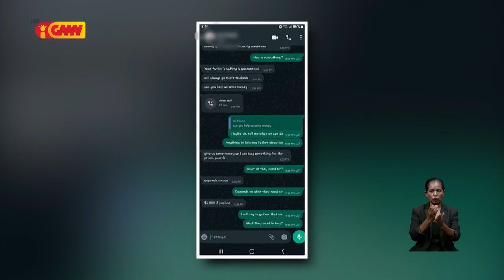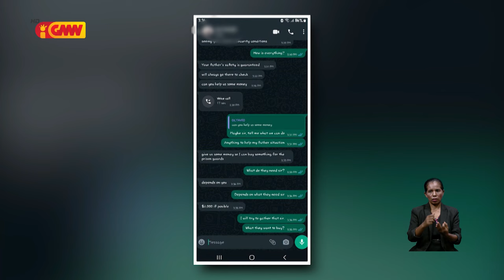HAK husu DN PCIC atu halo investigasaun ba membru ne’ebe tenta husu osan ba sidadaun estranjeiru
HAK husu Diretor Nasional PCIC atu halo investigasaun ba membru ne’ebe tenta husu osan ba sidadaun estranjeiru